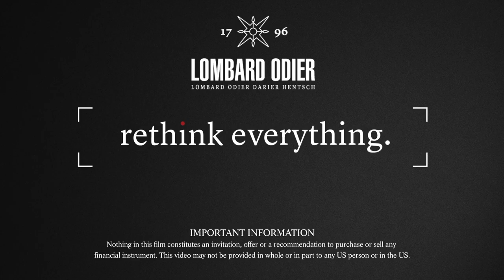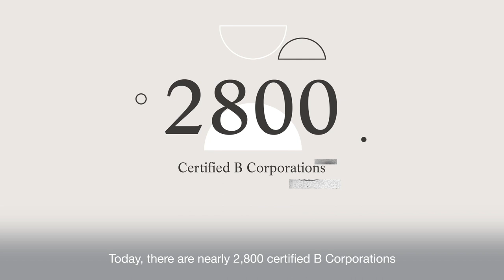Lombard Odier Group awarded B Corp certification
We are proud to be the first global wealth and asset manager to obtain a B Corp certification, one of the world’s most advanced ratings for corporate sustainability.

This certification reflects our achievements so far and also drives us to continually improve to ensure a better tomorrow for all.

We hope many other financial institutions will engage in this movement that is making business a force for good.